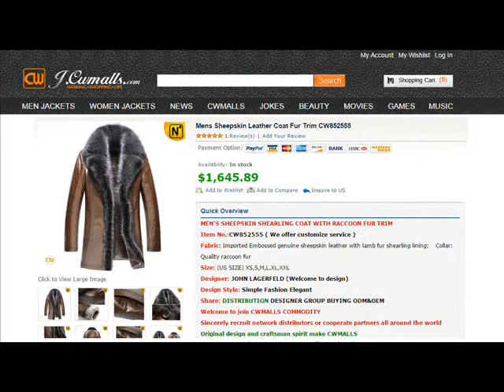Men's Shearling Coat Fur Trim CW852555 jackets.cwmalls.com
Fur Trim Sheepskin Coat, Fur Coat Mens, mens fur shearling coat.
Fabric: Imported Embossed genuine sheepskin leather with lamb fur shearling lining;    Collar: Quality raccoon fur
Size: (US SIZE) XS,S,M,L,XL,XXL
Supple and thick fur trim sheepskin coat insulates you from cold temperatures, it featuring with embossed sheepskin leather, thick lamb fur shearling lining and soft raccoon fur.

CWMALLS (CHINA) COMMODITY LIMITED
Skype: cwmalls